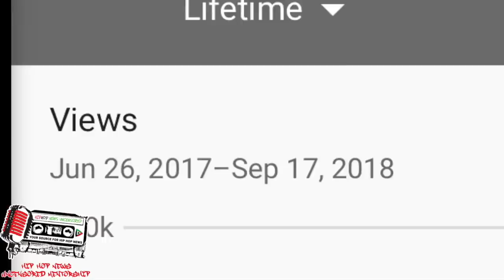BREAKING 6ix9ine's Legal Team Comes Clean About Tekashi69 Possibly SNITCHING!!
It's been over a week since Tekashi 6ix9ine, was arrested on RICO charges in a joint effort by ATF, NYPD and Homeland Security. The rapper was denied bail and was placed in gen. pop at Brooklyn's MDC, but was later transferred to a new facility after the rapper was allegedly threatened by fellow inmates. The new facility was described by TMZ, who broke the story, as "a federal facility that is regularly used to house witnesses who cooperate with the feds." However, his legal team is attempting to put the allegations that he snitched on his co-defendants to rest.

Some media outlets have suggested Tekashi was moved to a new facility because he is snitching on his crew in order to gain favor in his case, but the rapper’s attorney, Lance Lazzaro, says his client is “Not giving states evidence.” Lazzaro assured us that the move was only “due to threats.”

Tekashi appeared in court Monday morning and entered a not guilty plea for the 6 felony counts against him, including racketeering. He was once again denied bail and given a trial date of September 4, 2019.

We’re told Tekashi’s attorney plans on filing for bail directly with the trial judge this week to try and spring his client out of custody long before his scheduled trial date.

As we reported Tekashi is facing life in prison for his alleged involvement with the Nine Trey Gangsta Bloods, but the hip-hop star is claiming that he is not an actual gang member.